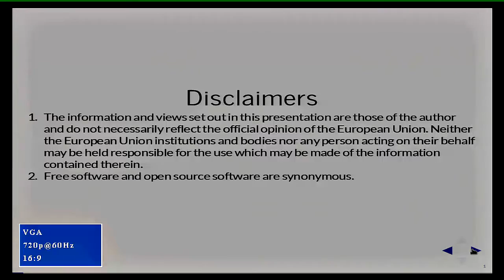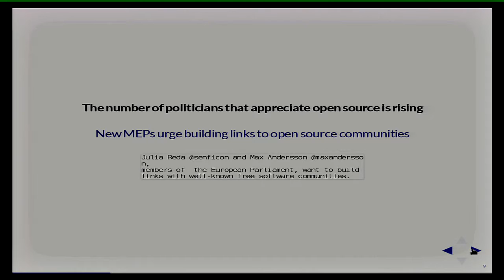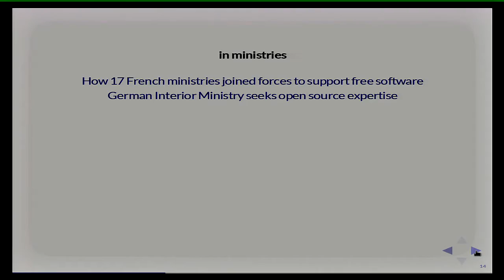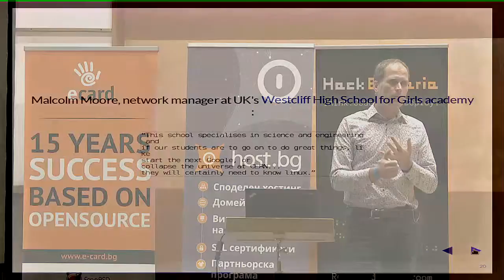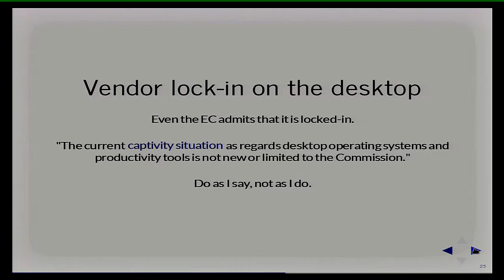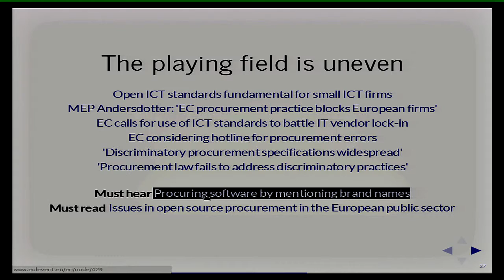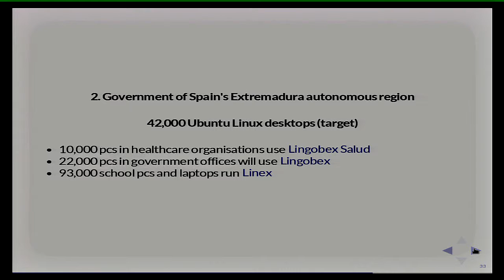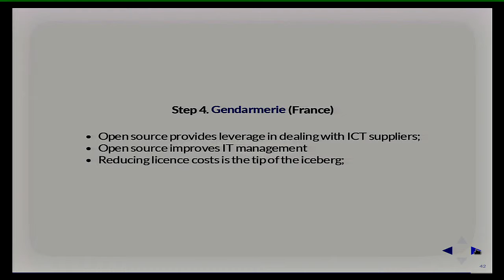Free And Open Source Software In European Public Administrations - Gijs Hillenius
This talk gives an overview of how public administrations in the European Union are embracing free and open source software solutions. It will outline the major trends, providing a context and a roadmap for European public administrations' policies. The presentation will give plenty of examples of public administrations that jointly develop, share and re-use such software solutions.